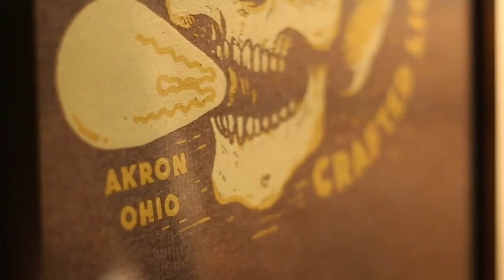Maker Town Story: Whiskertin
Every creative artist has a milestone moment in their careers, when they were reminded why they do what they do. The crew behind the Maker Town™ app caught up with Akron, Ohio makers Aaron Novak and Glenn Miller to hear their story. to find Whiskertin's business and hundreds more.